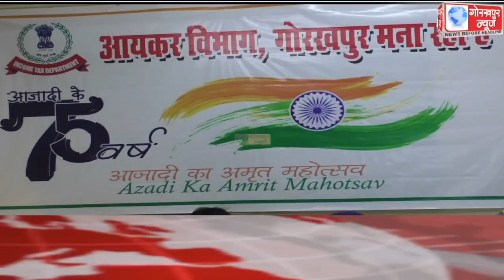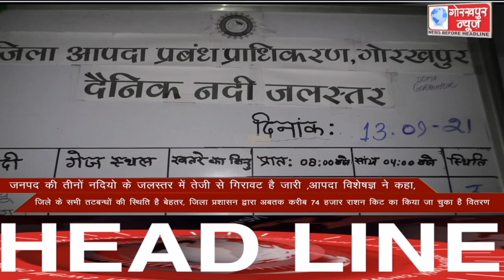GORAKHPUR NEWS Headlines 13-09-2021